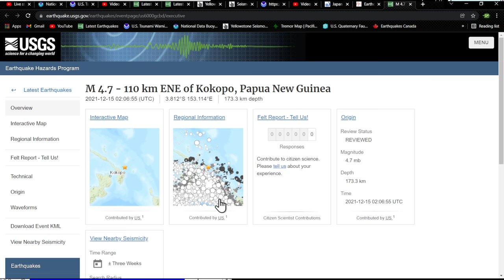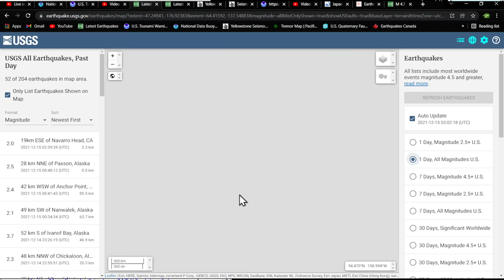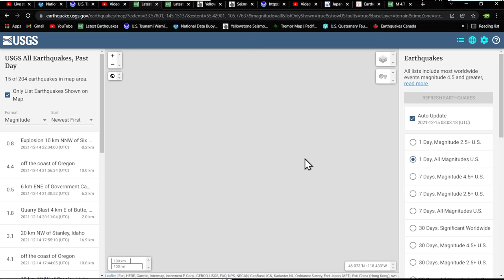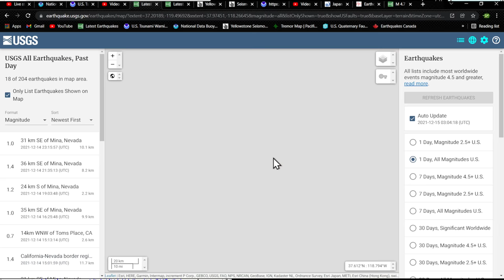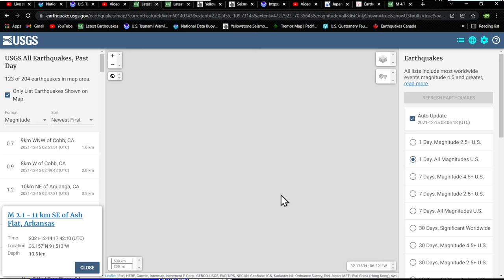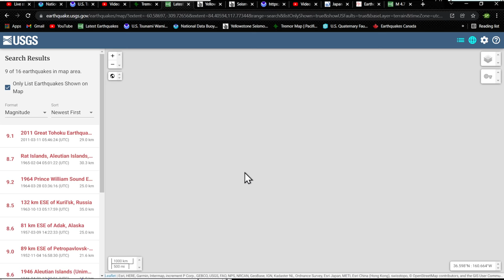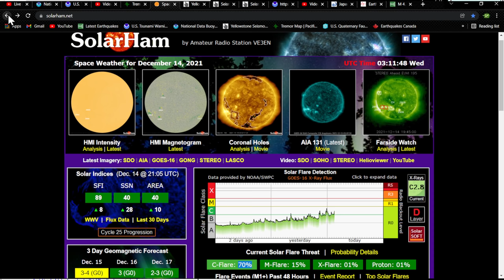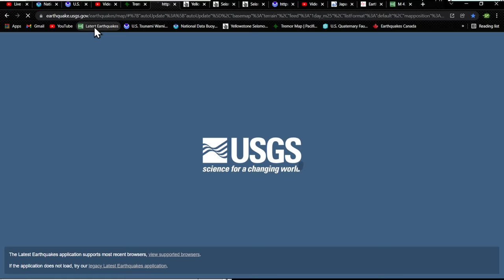Series of sunspots emerging.. Idaho earthquakes on the rise.. Tuesday night update 12/14/2021